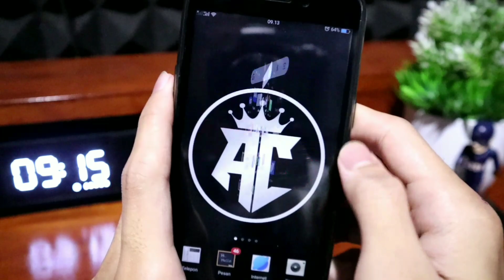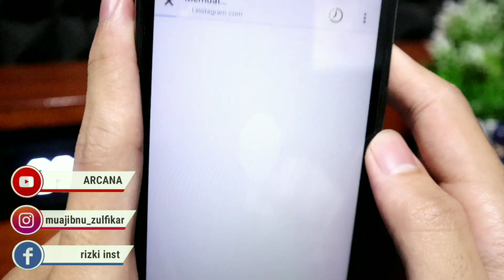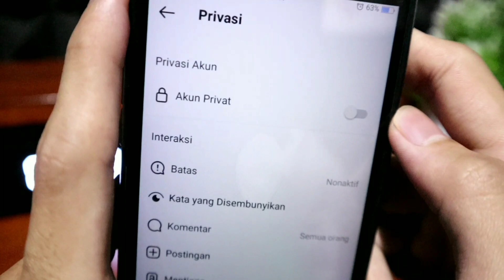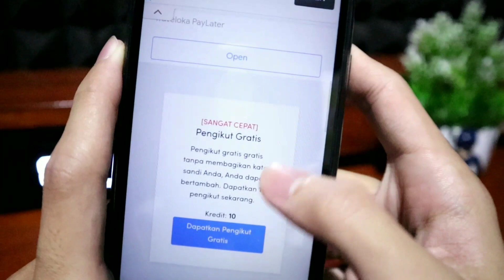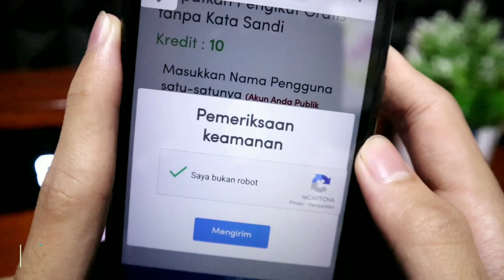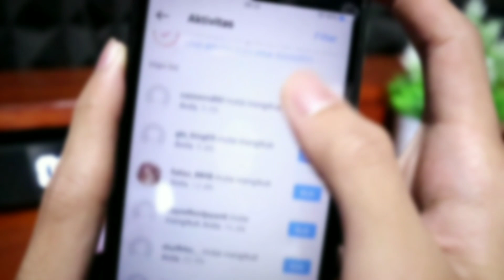FOLLOWERS IG GRATIS TANPA BATAS 😱!! CARA MENAMBAH FOLLOWERS INSTAGRAM GRATIS TANPA AKUN TUMBAL 2022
🔴DAPAT FOLLOWERS INSTAGRAM GRATIS TANPA APLIKASI, TANPA AKUN TUMBAL, TANPA PASSWORD, TERBARU 2022 !! AKUN REAL INDONESIA